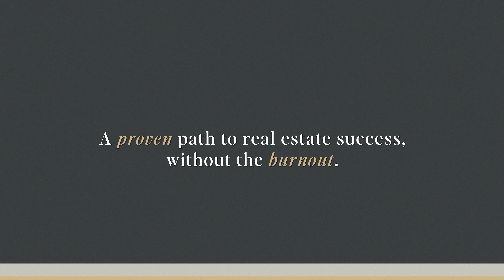Nick Mclean visits The Agent Bridge Podcast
Nick McLean is a wildland firefighter, B747 pilot, & Mountain Bike Racer turned Real Estate & Business Entrepreneur.   Grew his team to 20% market share, Inc 5000.

Own Nick's Million Dollar Agent Course: Proven playbook to achieve millions in real estate revenue in under two years